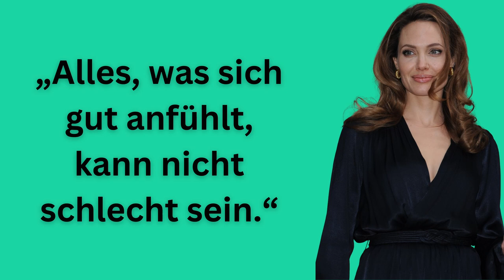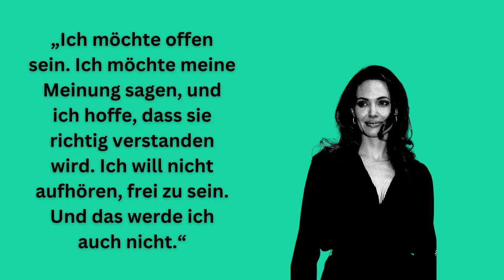ANGELINA JOLIE über Freiheit, Leid und anders sein | Zitate zum Nachdenken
Angelina Jolie ist amerikanische Schauspielerin, Regisseurin, Produzentin und Drehbuchautorin.
Sie spielte in Filmen wie „Lara Croft: Tomb Raider“, „Mr. & Mrs. Smith“, „Wanted“, „Salt“ und „Maleficent – Die dunkle Fee“ einer der Hauptrollen.

Jolie erhielt für ihre schauspielerischen Leistungen Auszeichnungen wie den Oscar, oder den Golden Globe.
Die Mutter von 6 Kindern war unteranderem auch Sondergesandte des
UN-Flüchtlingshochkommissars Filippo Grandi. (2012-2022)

Wir wünschen dir viel Spaß und Freude mit Angelina Jolie´s Zitaten ❤